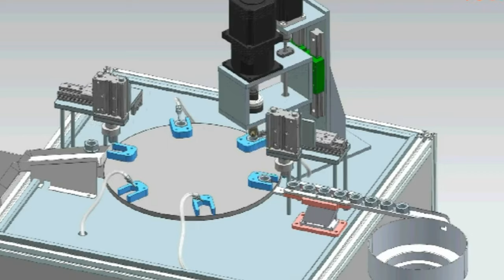expansion bolt assembly machine automatic &Animation of working principle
The assembly machine is mainly for the hardware industry.The speed can be varied from 15pcs per minute to 60pcs per minute according to the customer's requirements and products as well as the budget.The lead time for the assembly machine is about 15working days.
After-sales service
production line running for more than 5months in factory:
UK Agent Office
69 Waterloo Road Manchester England M8 8FJ